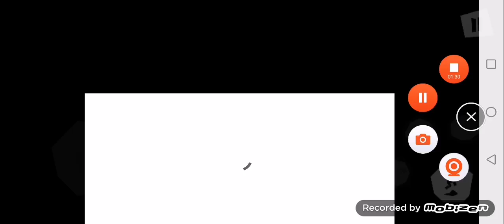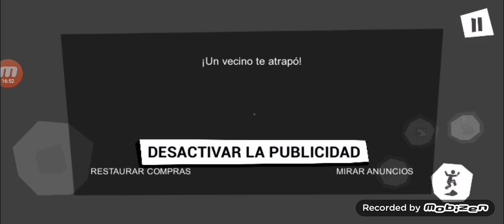El vecino y yo no nos llevamos bien